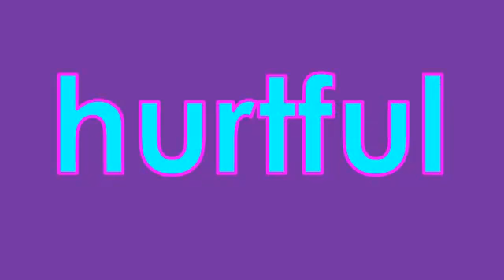4th Grade Vocabulary Words: Part 34 (661-680)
This is a list of Fourth Grade Vocabulary Words we have personally researched in alphabetical order.  Thanks!